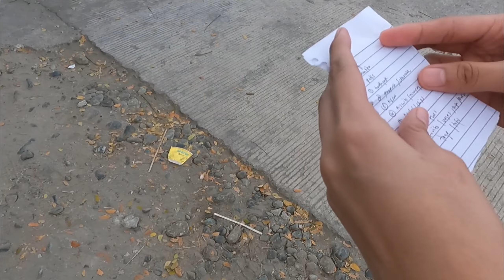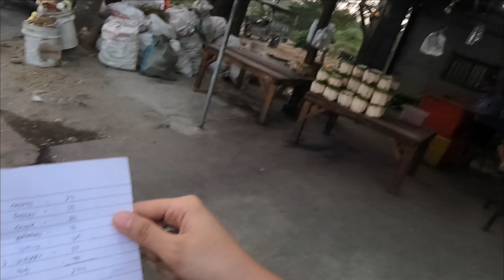Mahal magkasakit! Mga Healthy na Pagkain nasa Palengke lang